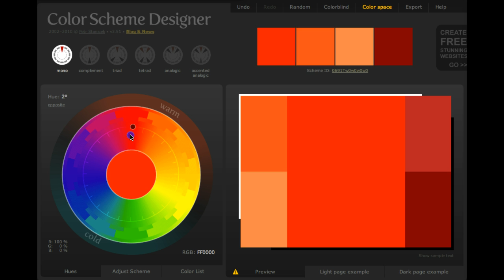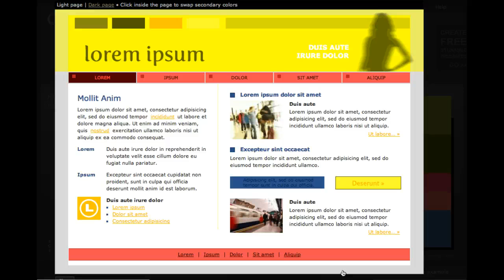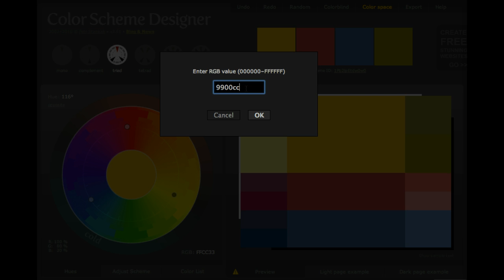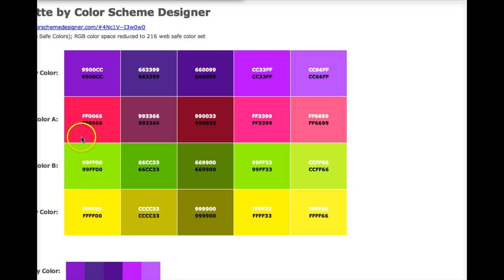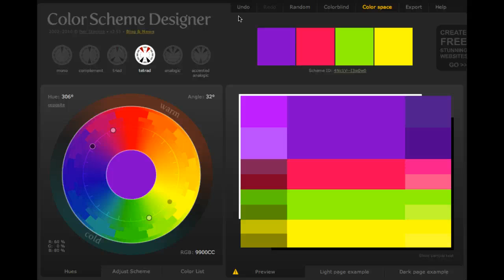Colour scheme design - How to Use ColorSchemeDesigner.com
ColorSchemeDesigner.com A great free tool to help you choose complementary colours when you're designing your own website or logo.  colour scheme designer